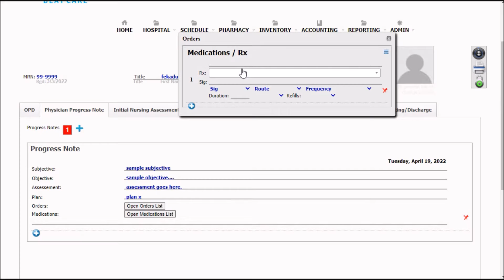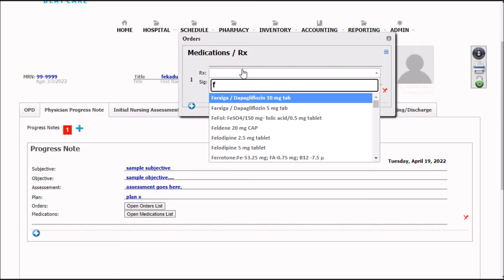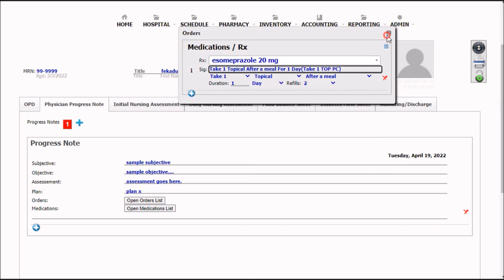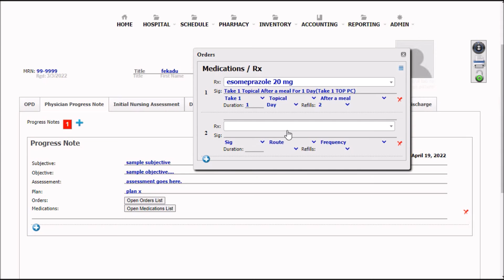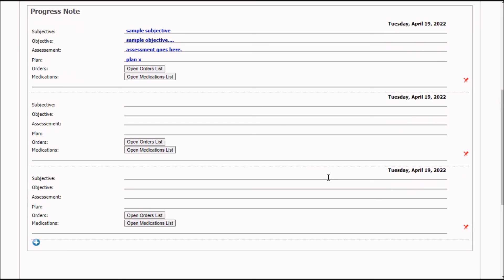Complete Physician Progress Note Part 2 - [ Africa Beat Cares Complete Medical Management Platform ]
Africa Beat Cares Complete Medical Organisation Management Platform is a system developed in Africa which is transforming medical service organisations management  and patients medical record handling with unexpected innovative software development.

The platform major features:-
1. Patient Medical information is well organised.
2. Organisations financial process is well handled starting from inventory, daily sales, reports...
3. Organisations Human resource well managed. connects with bio-metric device for attendance and prepares salaries automatically!
4. Laboratory Machines are directly connected to the system.
5. Connected to television for guests waiting area. Doctors can call any patient they want.
6. Multiple clinic in one hospital is part of its technology.
7.Owners can manage it remotely.
8.Financial reports are standardised for external auditing soft wares!
9. Can handle more than 1 million patients record with workstation server or more than 200,000 record using common workstation Computer.
10.Guest can monitor their information and wait list on their mobile.
11.  gynaecologic, prenatal care, ward, rooms, medicine flow chart etc. are some of detail technologies included in the tech.

Prominent Features

Africa BeatCares™ EMR is an industry-compliant electronic medical record system, fully scalable to multi-speciality, multi-location situations. It is designed to handle multiple providers each having unique chart layouts yet allow sharing of common data such as patient demographic and insurance information. This EMR system allows physicians to customise charts and other sections to their personal preferences and requirements of their practice and speciality. It is currently being used in many different medical specialities including, but not limited to, Primary Care, Neurology, Podiatry, Cardiology, Pulmonology, Pain Management and Physical Medicine & Rehabilitation. Charts, refills, phone notes and messages can be created and shuttled back and forth between the users. Any number of scanned documents and images can be filed and attached to the charts. Exports patient data in pure XML and also in PDF format for batch printing. Supports multiple levels of security to control access to the EMR system.

Following list shows the minimum feature set of Africa BeatCares™ EMR electronic medical record system:
Easy installation and instant work.
Easy to learn, and even easier to administer because clients need no special software, just the Internet Exlorer web browser.
Gives complete access to patient charts from within the practice, home or a remote location through its browser interface.

Ability to open and manipulate multiple patient charts simultaneously.

Built-in mechanism for forwarding patient charts and scanned documents to other users within a medical facility.
Patient based chart layout. All postings of demographics, encounters, treatment plans, medications and charges are within the patient's file. There is no need to back out to various sections of the EMR program.
Charts look and feel very close to real paper charts to which physicians are accustomed.
Patient summary section continuously displays the patient's name, age, photograph and other information at the top of every screen.
All patient screens (demographic information, historical information and encounters) are one button accessible.
Information within a patient file is grouped in blocks containing relevant elements. The same applies to user-defined blocks and sections.
Point-and-click templates and drop-down menus available in most of the blocks to minimize data entry time and effort.

Encounters organized in the universal SOAP format to which physicians are accustomed.

Problems are documented in a natural and efficient way. There are separate sections for dealing with patient's ongoing and new problems. Problems can be reordered by simple drag and drop mechanism.

Diagnosis, plan and prescription within the patient's encounter offer instant review of important clinical information.

Easily customizable to diverse speciality needs such as Primary Care, Cardiology, Urology, Pulmonology, Neurology, Podiatry, Pain Management and General Surgery. Follows CMS guidelines for clinical documentation.

Referral letters can be generated easily and in no time, essential requirement for family medicine

HL7 compliant. Ability to export patient demographic, insurance and billing information in HL7 format.

Ability to import HL7 laboratory/radiology results and automatically attach them to their respective charts.

This is by no means a complete list of features and functionality. Try Africa BeatCares™ electronic medical record system and you will find many other useful functions, all designed to provide you with a unique charting experience.